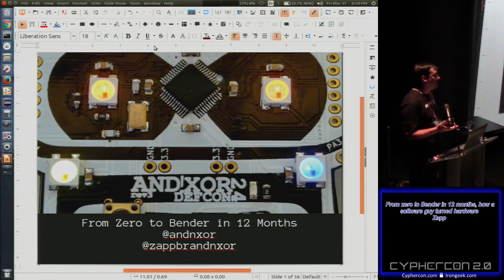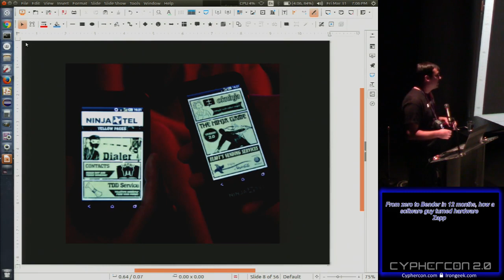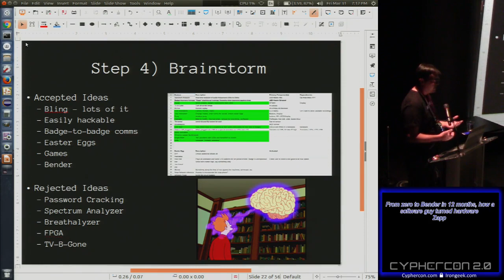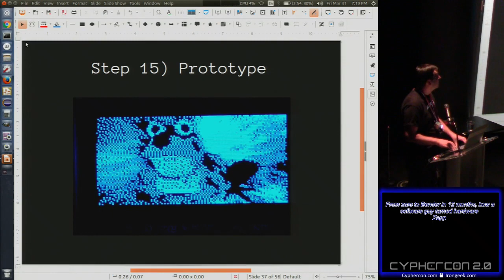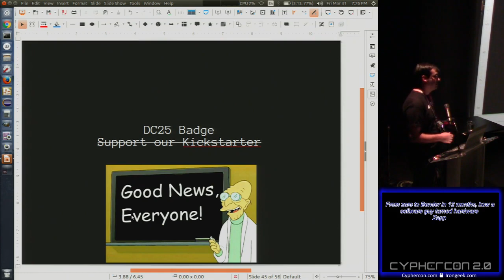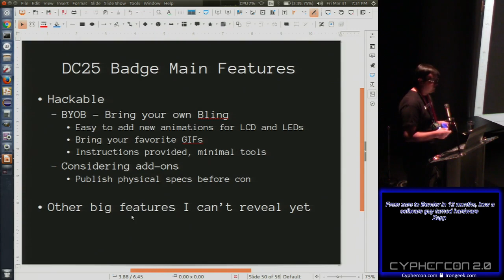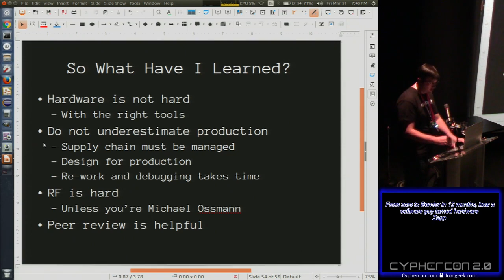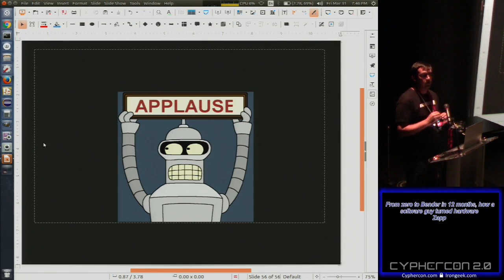CypherCon 2 213 From zero to Bender in 12 months how a software guy turned hardware Zapp